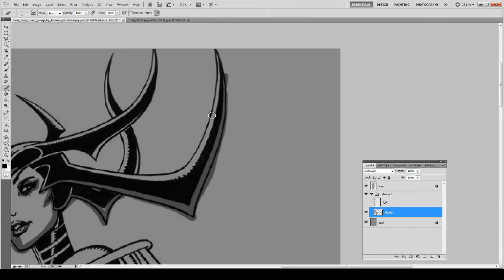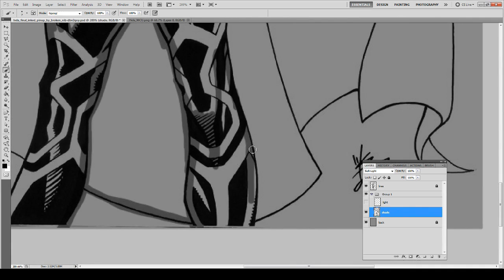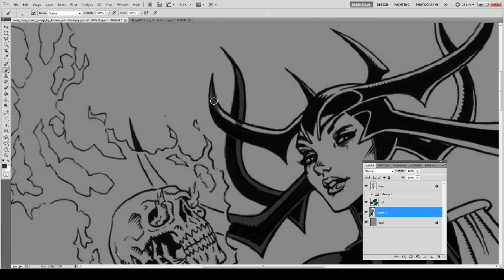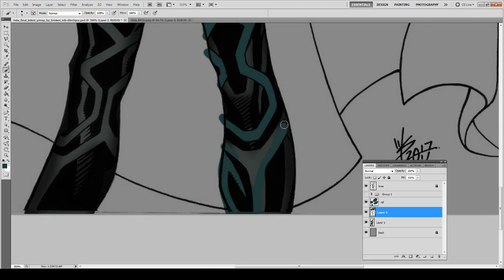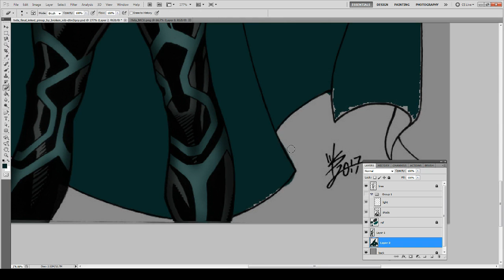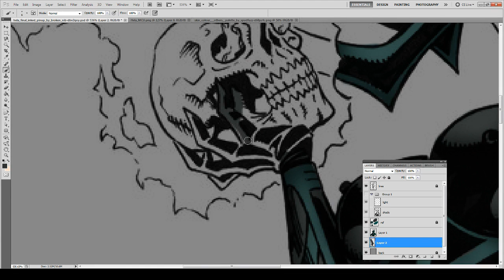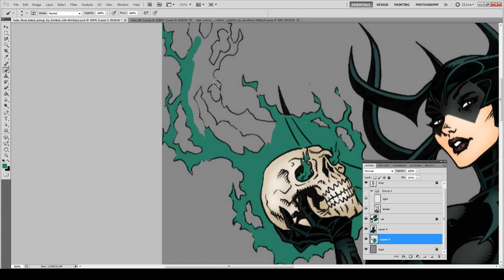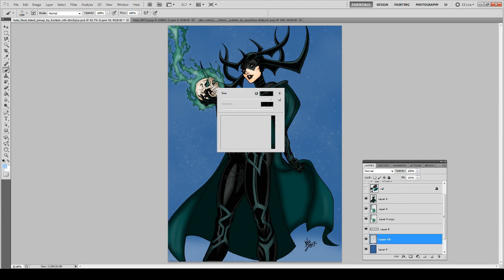Hela Thor Ragnarok Speed Paint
Behold Hela from Thor Ragnarok. She is um...Hella Crazy. ha ha ha ha. that was funny shut up. So I will admit I haven't seen the movie. But I am like low on funds man I can't see movies whenever I want man. I wish I could but I can't movies cost like over 10 bucks a pop. Then there is the gas to get to the one movie theater That there is in my tiny town and just.

Cat Shut up and talk about the art.

I did it based on the movie...of course. I tried my best to recreate the makeup. I also don't think nipples where that prominent in the movie but eh the one who drew it did it so um please don't go after me. I just colored the thing okay.